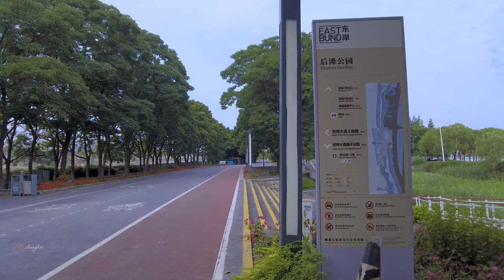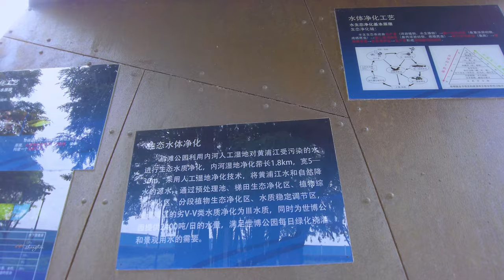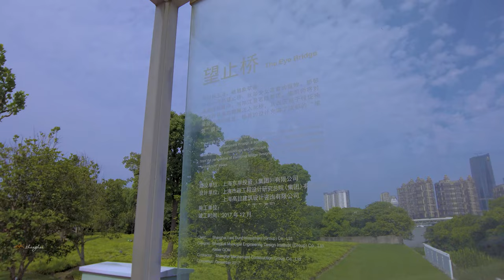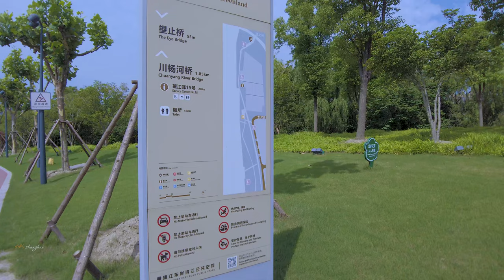【4K. Shanghai】Huangpu Riverside: Houtan Garden后滩花园 \ 上海の街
The HoutanGarden on the bank of the Huangpu River is located in the western section of the former Shanghai World Expo Park, facing the Lupu Bridge to the north. This is a garden built from a garbage dump. The design ideal of Houtan Garden advocates the concept of "weed" and maximizes the return of "beach" in the design of the garden.